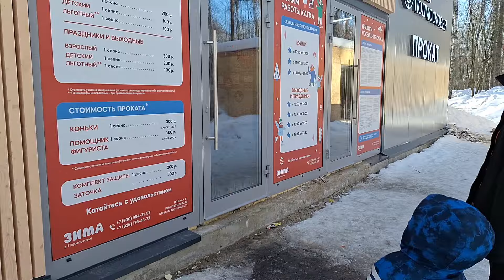Вкусные голубчики/ Первый раз вышел на лёд/ Чайпитие в машине